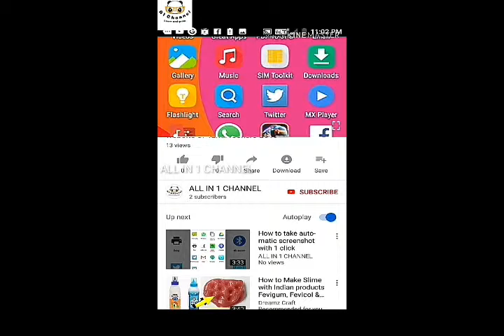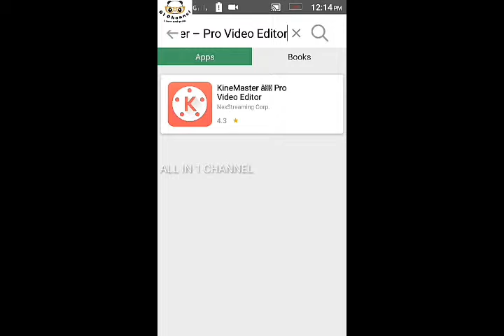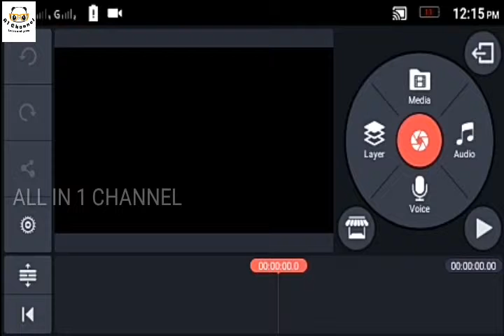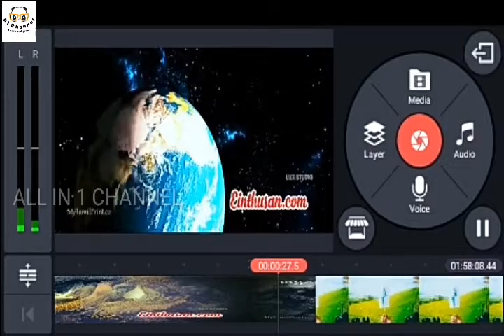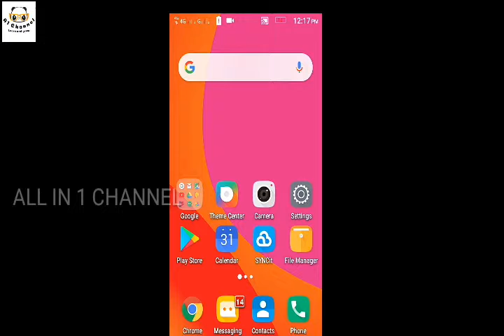How to download apps with HACK straight download without lucky patcher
Next vedio for you😂😂🐼
 We are ALL IN 1 CHANNEL